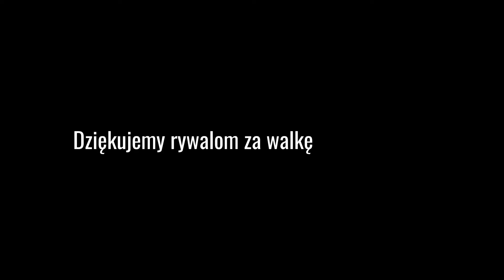LKS Tarnovie Tarnówka - UKS Fair Play Złotów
Mecz w kategorii Trampkarz C2
Futbol w czystej postaci :-)